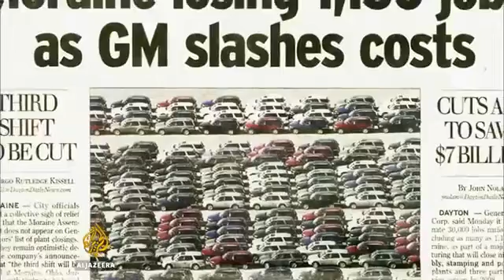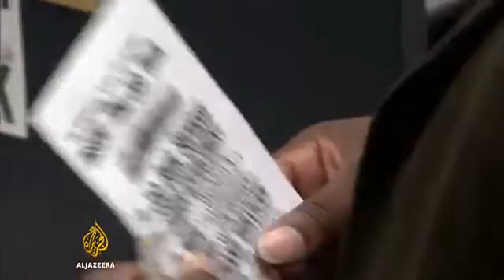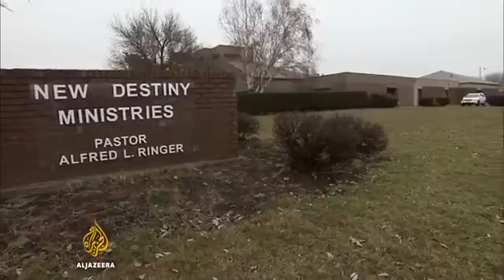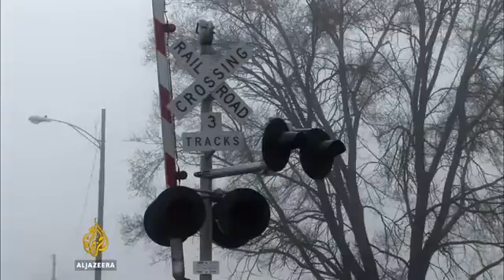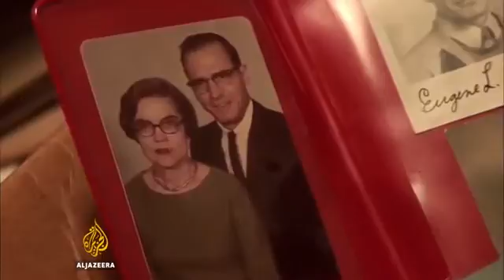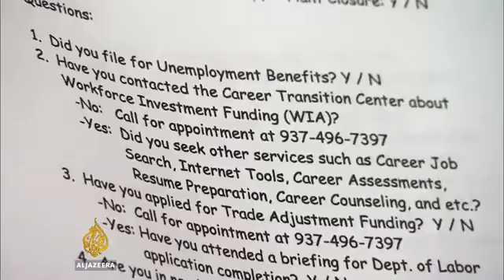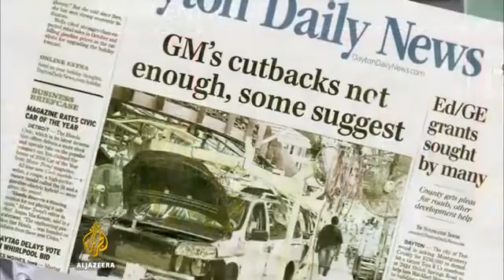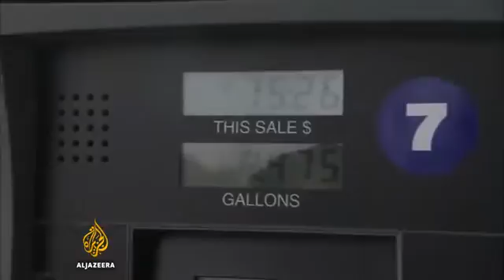Jobs End of the Line We the People